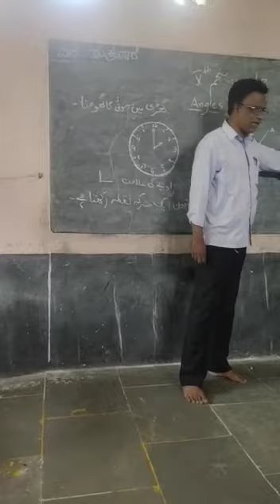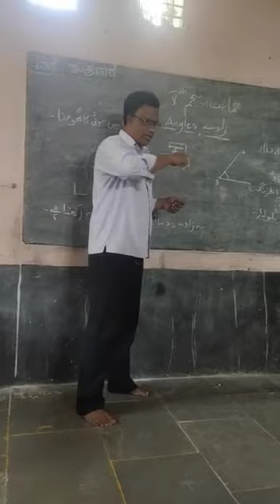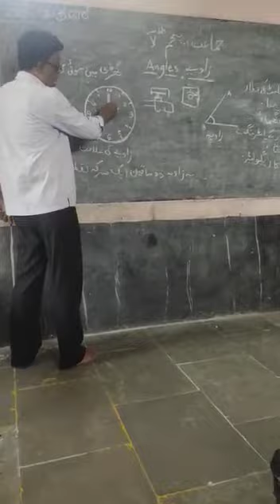M S ARAB UBLPS ALUR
Video from Paravezahamed Patel